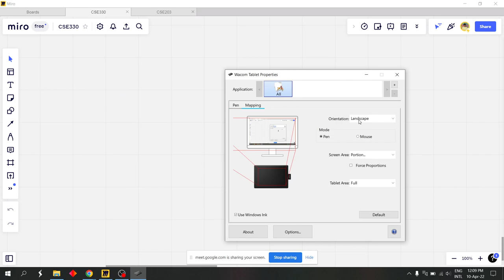15 Gaussian Elimination method and LU decomposition 1